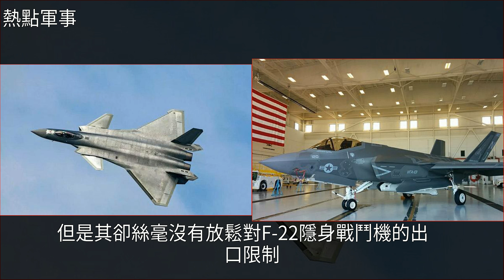巴鐵求購殲20無果，突然宣佈一重磅消息，印度：最擔心的事發生了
巴鐵求購殲20無果，突然宣佈一重磅消息，印度：最擔心的事發生了戰鬥機,殲-20,武器,空軍,海軍巴鐵求購殲20無果，突然宣佈一重磅消息，印度：最擔心的事發生了戰鬥機 殲-20 武器 空軍 海軍